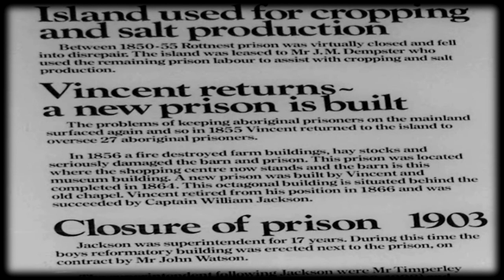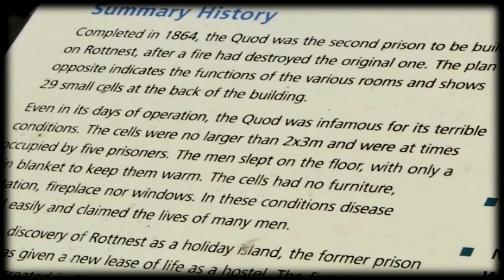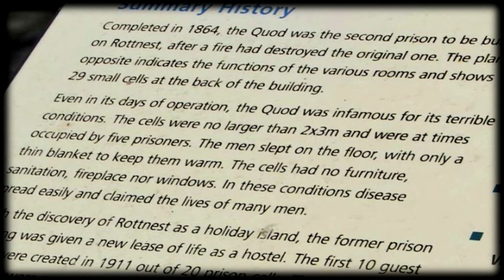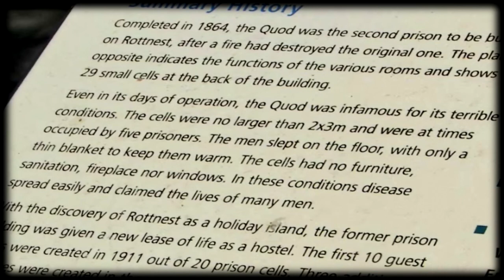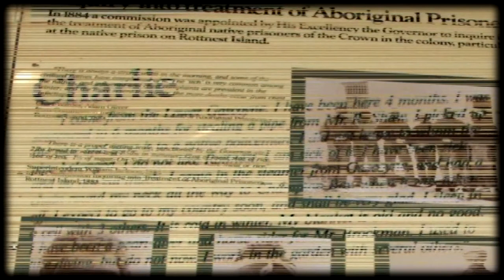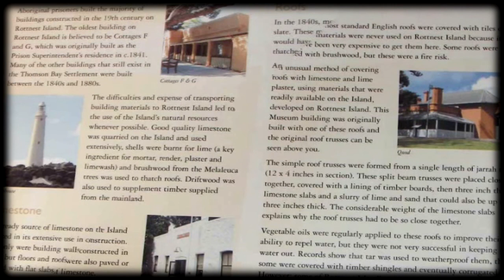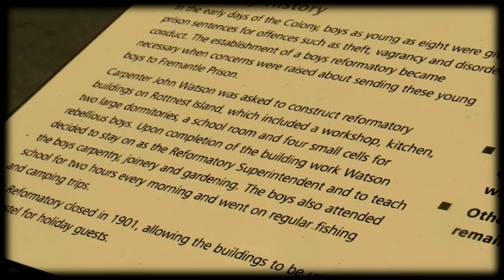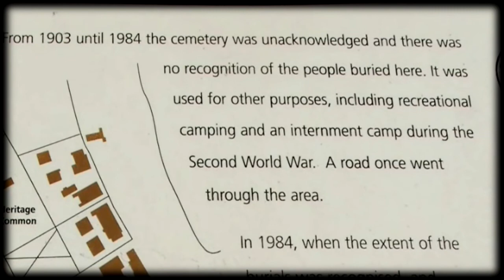ROTTNEST PENAL COLONY WA WESTERN AUSTRALIA PT 2 OF 3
Perth 2008 HISTORY Aboriginal prison history Ten Aboriginal prisoners were sent to Rottnest Island in August 1838. The Colonial Secretary announced in June 1839 that the island would become a penal establishment for Aboriginal people, and between 1838 and 1931, except for the period 1849 to 1855, Rottnest was used as an Aboriginal prison to "pacify" local natives. Aboriginal men were imprisoned for offences including spearing livestock, burning the bush or digging vegetables on what had been their own land. It has been estimated that there may be as many as 369 Aboriginal graves on the island. Some 3,700 Aboriginal men and boys, from all parts of the state, were imprisoned. wikipedia